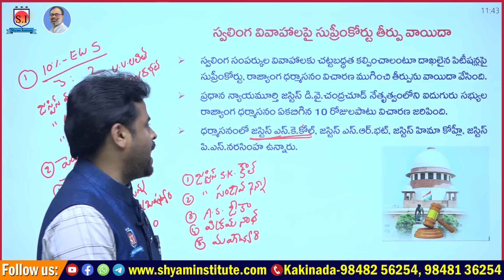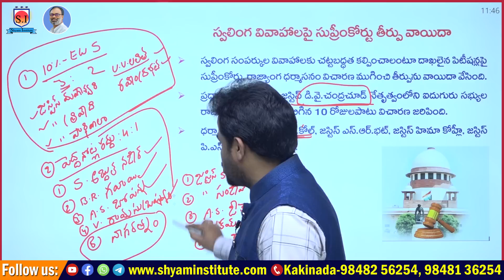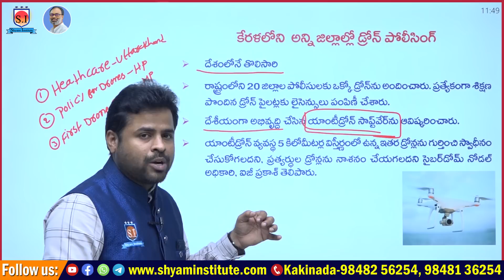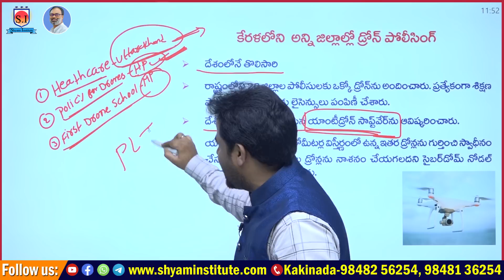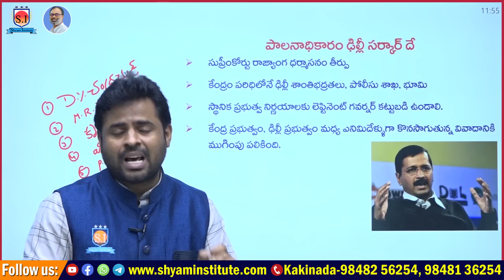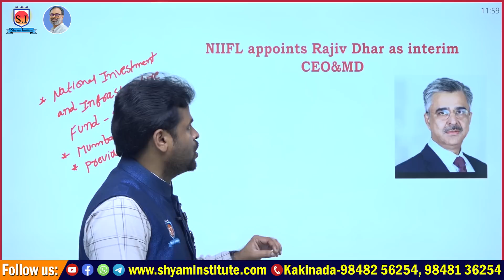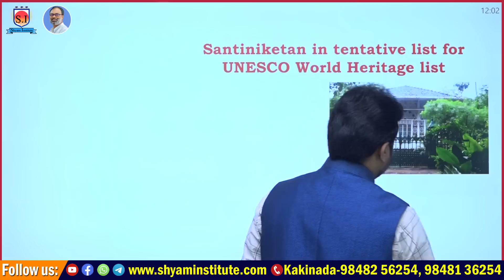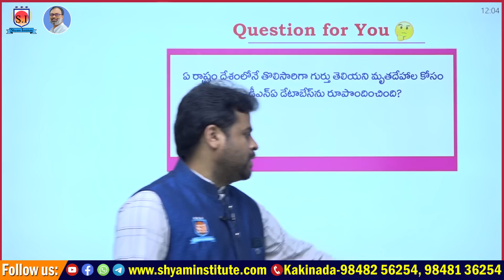Daily Current affairs | May-12 2023 | Telugu current affairs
pdf download available in our telegram and daily current affairs in our app click below links join now

 [ONLINE కోచింగ్ ప్రత్యేకతలు :
Hurry Up!!!

2023 current affairs
current affairs
2022 current affairs
2022 current affairs in telugu
today current affairs in telugu
current affairs
 current affairs
current affairs rajasthan
 current affairs
current affairs in hindi
current affairs

budget 2023
1 march current affairs
2023 current affairs